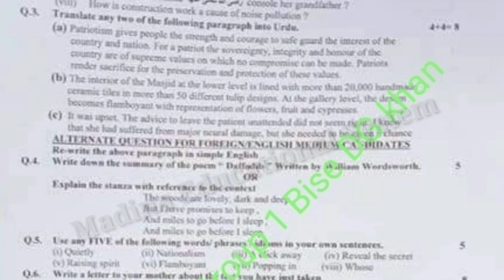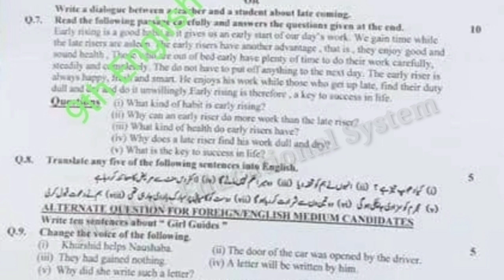9th Class English DG Khan Board First Group Paper 2023 | 9th English Group 1 Paper Bise DG Khan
9th Class English DG Khan Board First Group Paper 2023 | 9th English Group 1 Paper Bise DG Khan

9th Class English DG Khan Board First Group Paper 2023 | 9th English Group 1 Paper Bise DG Khan

9th Class English DG Khan Board First Group Paper 2023,
9th English Group 1 Paper Bise DG Khan,
class 9th English morning shift paper,
9th English paper,
9th English paper 2023,
9th English annual exam question paper 2023,
9th Class English paper 2023,
19 April 2023 paper,
English paper 19 April 2023,
9th English First time Paper 2023,
9th English today paper,
9th English board paper 2023,
9th Class English Group 1 Paper 2023 DG Khan board,
9th English paper 2023 bise DG Khan,
Bise DG Khan 9th English paper 2023,
DG Khan Board 9th Class English First Time Paper 2023,